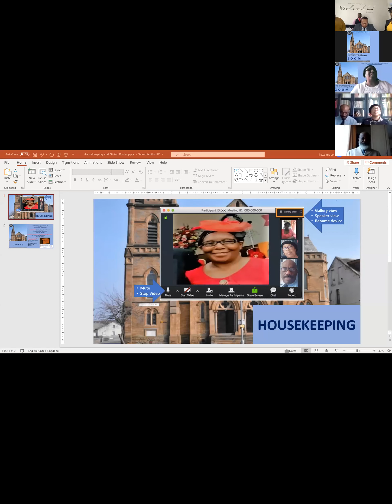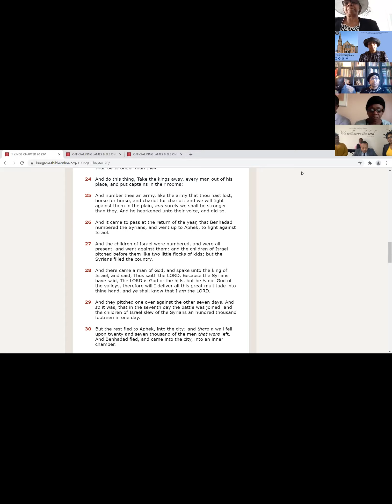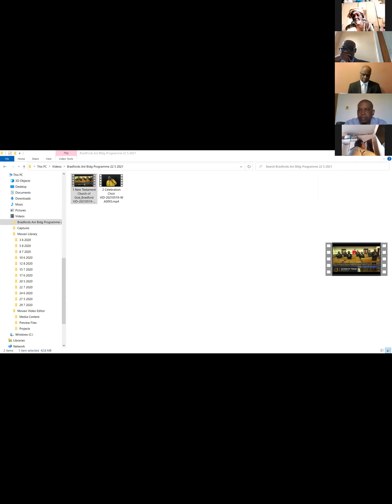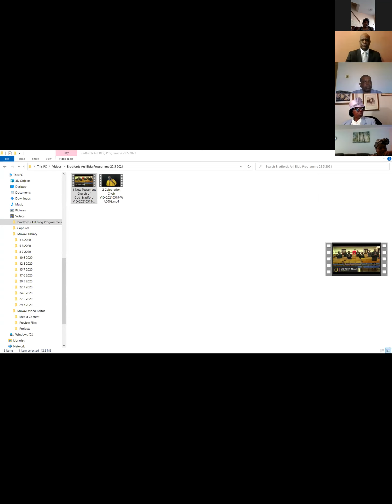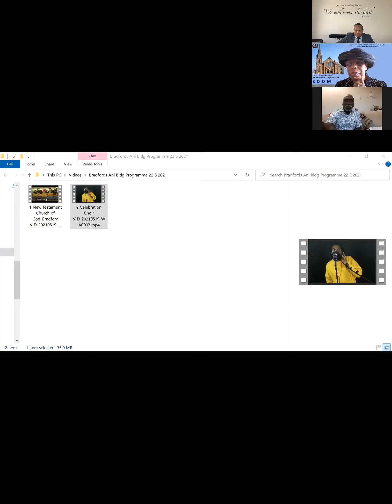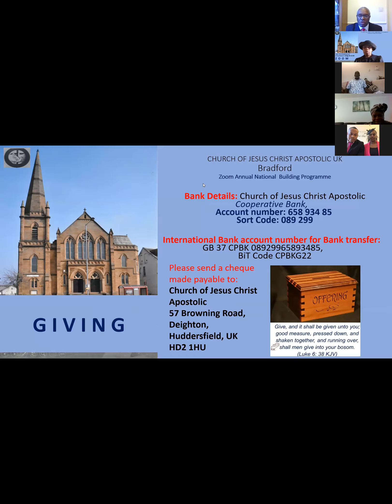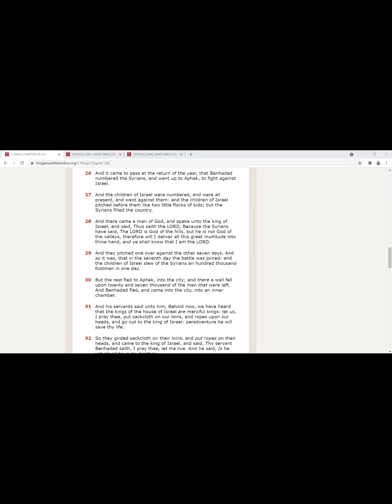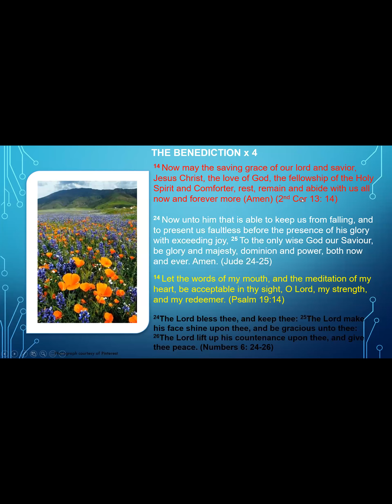CJCA Annual Programme Bradford 22 5 2021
CJCA Annual Building Programme Bradford 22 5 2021